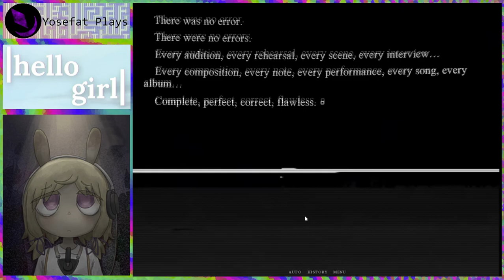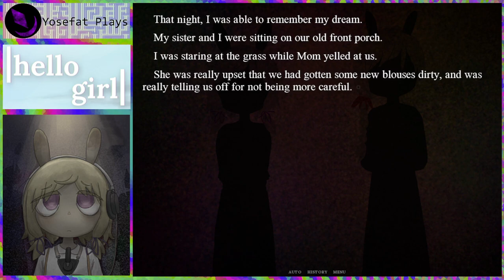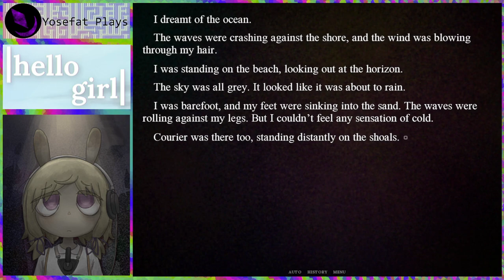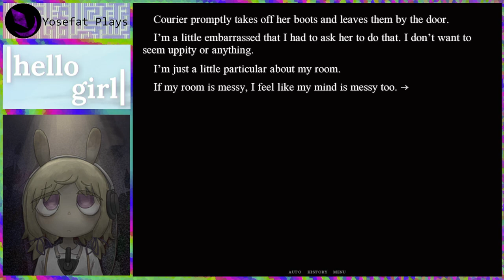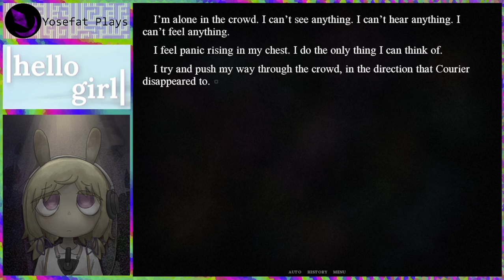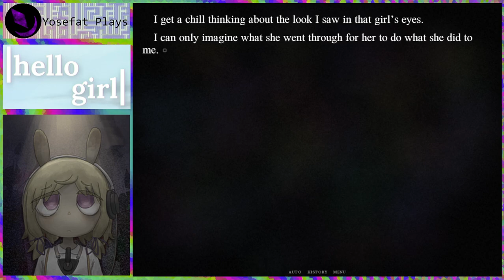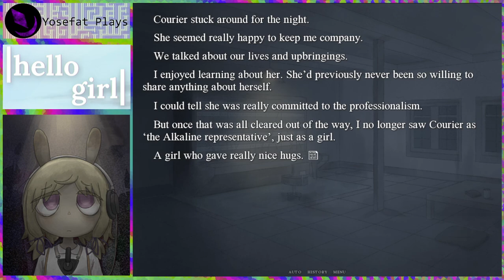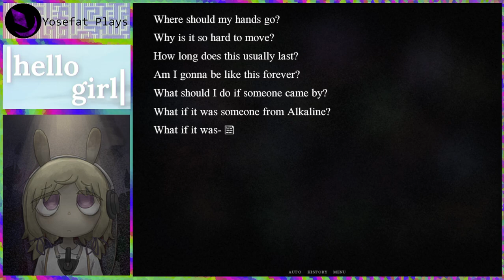Hello Girl (2023) - Playthrough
Me sorprendio mucho este juego, esta excelentemente escrito, los persoanjes son adorables, la historia me mantuvo leyendo de inicio a fin esperando un final que fuera bueno para la protagonista Ana. No estoy seguro de la epoca pero me da la impresión de que la historia se desarolla en una versión alternativa de la primera guerra mundial, pocos juegos manejan aquella guerra y mucho menos desde el punto de civiles que simplemente hacen su trabajo para mantener las cosas en orden mientras que los soldados pelean a lo lejos.

Una historia sobre la insertidumbre de vivir en tiempos de guerra mientras uno trata de mantener la ilusión de que nada a cambiado y pronto las cosas volveran a la normalidad. El cambio puede ser algo dificil de aceptar, a veces parece tan facil el tratar de que todo siga igual pero cada vez es mas dicifil mientras que el mundo va cambiando a nuestro alrededor, nosotros mismos tambien cambiamos aun que no lo querramos admitir.

Aun asi no todo cambio es malo, un cambio puede abrir posibilidades como el conocer un nuevo gusto, conocer nuevas amistades o simplemente superar un conflicto del pasado. Pero sin duda muchas veces uno no puede aceptar o dar un paso al cambio sin la ayuda de otras personas que nos ayuden, motiven, guien o simplemente nos acompañen en los momentos dificiles.

Algo que me recordo el juego es el tiempo en que empece a jugar juegos en linea, normalmente jugaba solo y me parecia bastante entretenido a pesar de las dificultades de atravezar experiencias pensadas para varios jugadores, pero luego una amiga empezo a pedirme que jugara con ella y su grupo de gente, al inicio me sentia como un extraño con ese grupo de gente que se conocian mientras que yo solo les asistia con mi experiencia y mi estilo de personaje mas adaptado a enfrentar al ambiente en lugar de otros jugadores. Poco a poco deje de ser "el conocido de amiga" para ser "Yosefat" y eventualmente unirme a su grupo luego de ver que habia un lugar para mi. Fueron tiempos muy divertidos aun que cuando la gente empezo a dejar el juego por enfrentar la vida real y volvi a empezar a jugar solo, derrepente me golpeo lo solo que me sentia, sentimiento que nunca habia tenido antes de disfrutar de compañia. Una buena compañia puede ablandar el corazon y al mismo tiempo darte cuenta de la soledad que te rodeaba y que ya no sentias por estar ahogado en ella, una vez fuera la verdad uno empieza a temer el ahogarse en la soledad de nuevo.

Espero ver futuros trabajos del "Imo Team" ya que pocas veces he visto novelas graficas tan buenas como esta.

"Have you ever felt like a rabbit with a telephone? Ana is a telephone operator. Her work used to be a respectable profession... but this is a world of progress, and the old must give way to the new...
Hello Girl is visual novel about connection and disconnection. It's about the love of places and the futility of trying. It's about knowing your place, yet still feeling lost.
It's about holding back. It's about letting yourself be touched. It's about being the most tortured individual on earth. It's about nothing important at all."